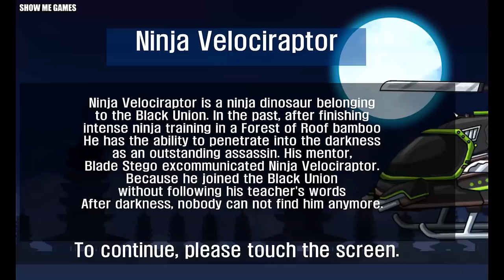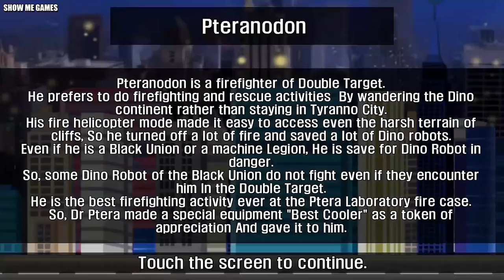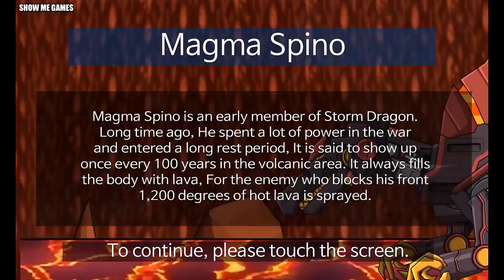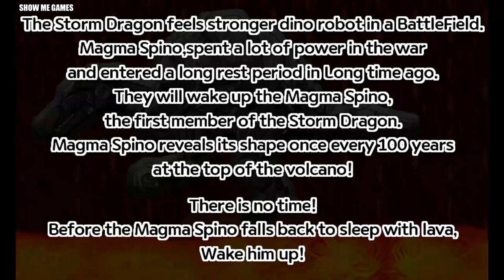Dino Robot Helicopters & Trucks Corps | Full Game Play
- Dino Robot, Ankylosaurus, Gallimimus, Magma Spino, Megalosaurus, Ninja Velociraptor, Pteranodon, Scutellosaurus, Spinosaurus, Triceramus, Troodon,